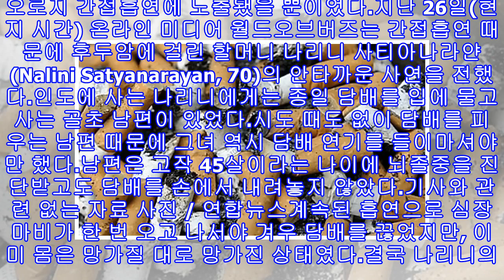매일 옆에서 담배 피우던 남편 때문에 '후두암' 걸린 아내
매일 옆에서 담배 피우던 남편 때문에 '후두암' 걸린 아내 YouTube 'TheHcgoncology'[인사이트] 심연주 기자 = 후두암에 걸려 목에 구멍을 뚫어야만 했던 여성은 평생 담배 한 대 피운 적 없었다. 오로지 간접흡연에 노출됐을 뿐이었다.지난 26일(현지 시간) 온라인 미디어 월드오브버즈는 간접흡연 때문에 후두암에 걸린 할머니 나리니 사티아나라얀(Nalini Satyanarayan, 70)의 안타까운 사연을 전했다.인도에 사는 나리니에게는 종일 담배를 입에 물고 사는 골초 남편이 있었다.시도 때도 없이 담배를 피우는 남...